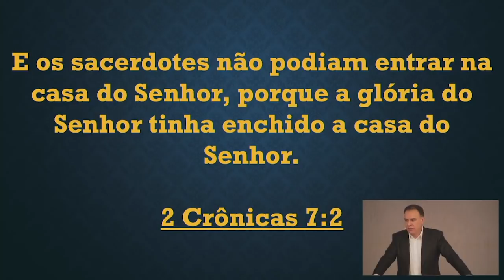A ARCA DA ALIANÇA - Bispo Formigoni